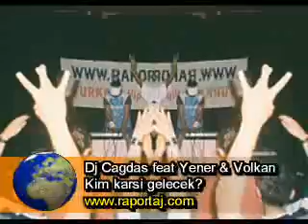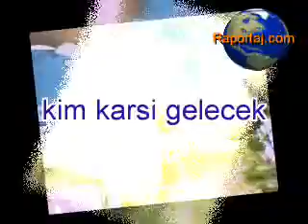Cash flow feat yener & volkan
turkish rap.
izmir underground